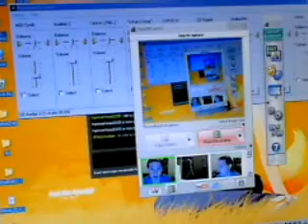Counter Strike Source Online Web Cam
jabcreations and hammerhead2008 ;-) We're evenly matched, this is the only video that actually ended up being good enough to post.